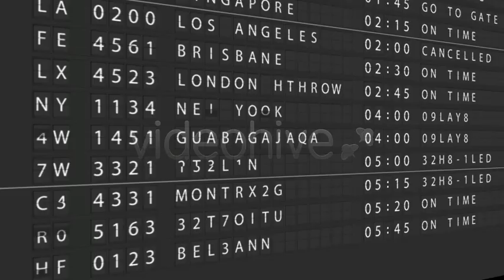After Effects Template : Airport Departure Board